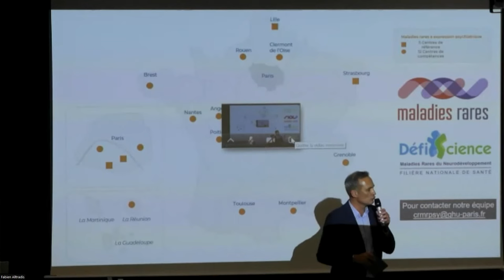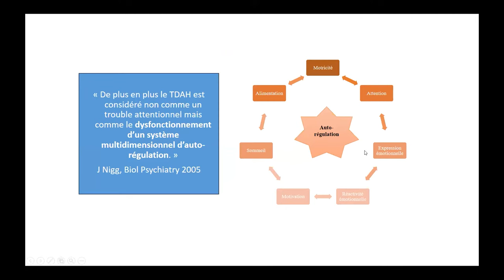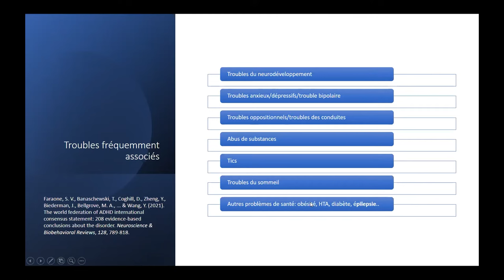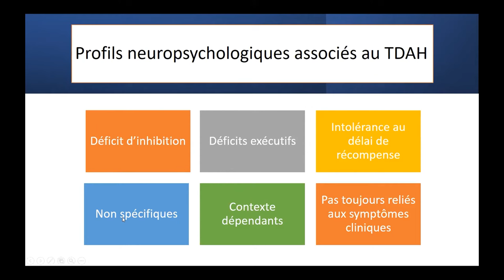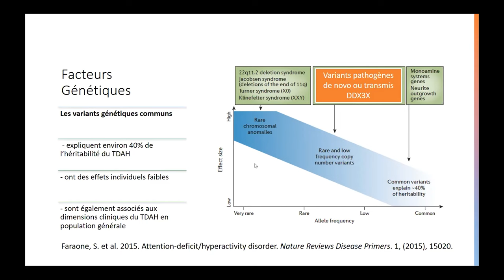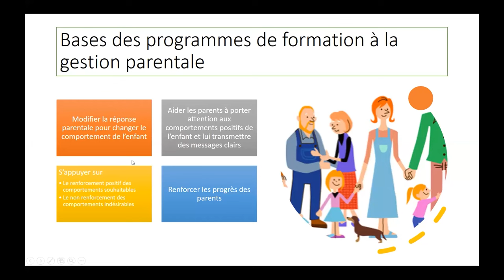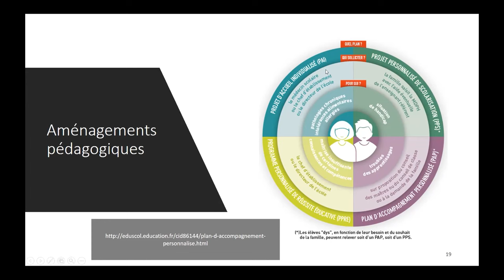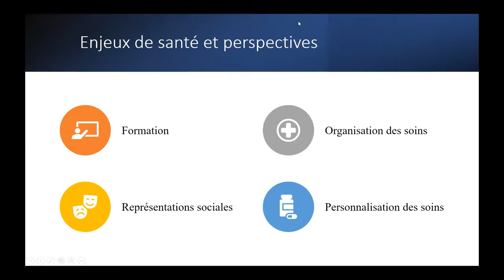Focus sur le TDAH - Journée DDX3X (SP) 2023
Journée DDX3X (SP) 2023 - Focus sur le TDAH Comment repérer, traiter et adapter l’environnement
Diane Purper-Ouakil
PUPH, chef de service
Spanish version